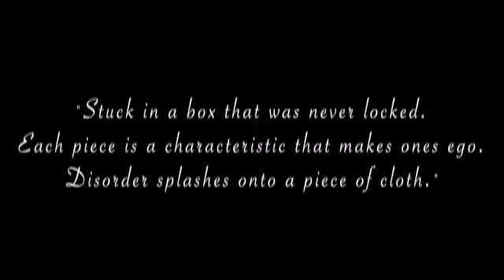AntonioKillz Fashion Film Death of Ego (shot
Antonio Killz 20202
  Death of ego

T Shirts and Masks now available
 (1/1s dropping soon)

Shot by @passmeaux
Location @akreative.group
Special Guest @goofydabunny

“A Chaotic Moment adds for a Cherishable Memory” -AK